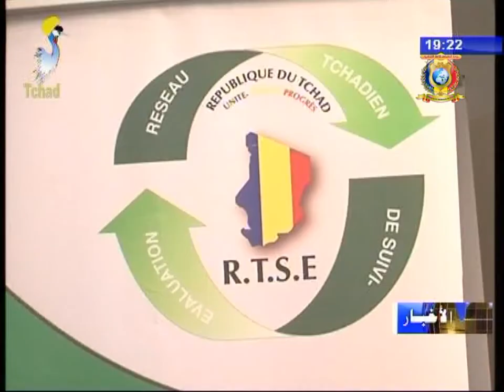نشرة تلفزيون تشاد يوم 27 أكتوبر 2017 - سياسة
العناوين
1) تشكيل المكتب الإستشاري للمجلس البلدي للحركة الوطنية للإنقاذ بالدائرة الثامنة للعاصمة أنجمينا.
2) مؤتمر صحفي للأغلبية الرئاسية.
3) حديث صحفي حول تقييم المشاريع التي تدخل في تنمية البلاد.